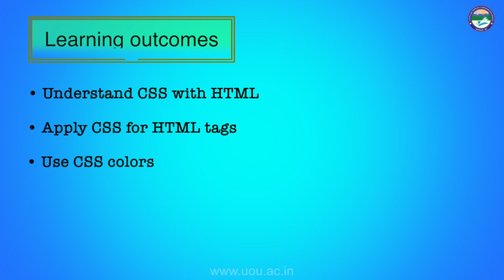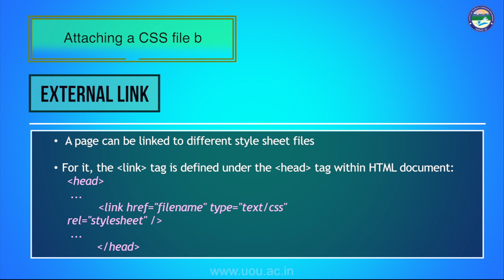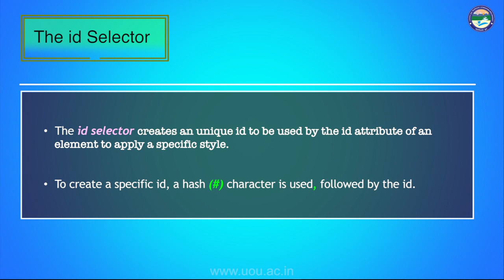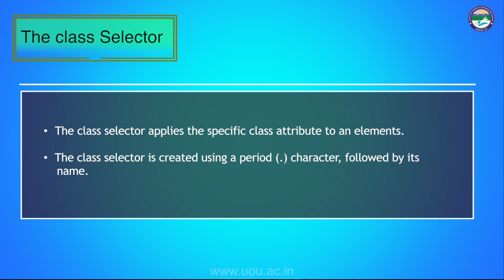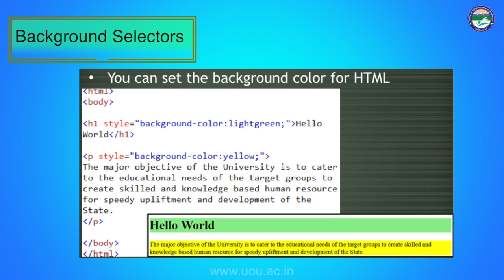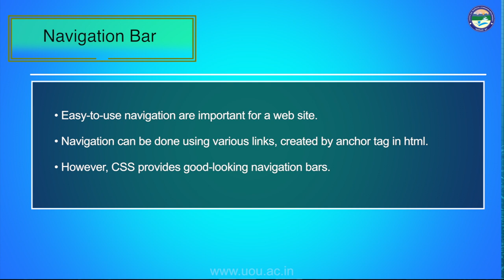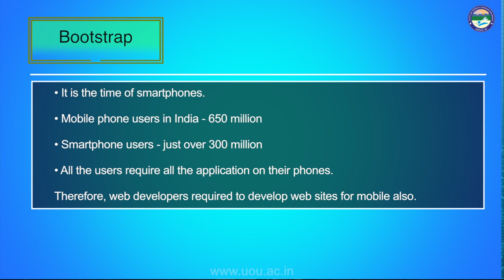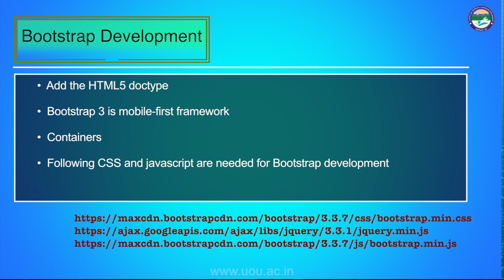Cascading Style Sheet